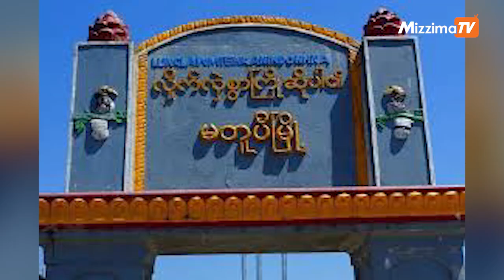ဇွန်လ ၇ ရက်၊ ညနေ ၄ နာရီ Mizzima News Hour မဇ္ဈိမသတင်းအစီအစဉ်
01:02 - ကရင်နီပြည်နယ်က မြို့နယ် ၈ မြို့နယ်မှာ ပြည်သူတွေ၊ တိုင်းရင်းသားတော်လှန်ရေးအဖွဲ့တွေ စုပေါင်းပြီး အုပ်ချုပ်ရေးလည်ပတ်နေတဲ့သတင်း

04:06 -  တရုတ်လိုလားတဲ့ဝန်ကြီးချုပ် ရာထူးကနေ နုတ်ထွက်သွားတဲ့ ဆော်လမွန်ကျွန်းစုနဲ့ ဆက်ဆံရေးမြှင့်တင်နိုင်ဖို့ ဩစတေးလျကြိုးပမ်းတဲ့သတင်း

05:10 -  မြို့သိမ်းတိုက်ပွဲလုပ်မယ့် သတင်းကြောင့် မတူပီမြို့မှာ စကစတပ် ခံစစ်ပြင်တဲ့သတင်း

09:50 - ညွန့်ပေါင်းအဖွဲ့ဖွဲ့နိုင်ဖို့ သေချာသွားပြီဖြစ်တဲ့မိုဒီက တတိယရာထူးသက်တမ်းအတွက် ကျမ်းသစ္စာကျိန်ဆိုပွဲပြင်ဆင်တဲ့သတင်းအပါအဝင် အခြားစိတ်ဝင်စားဖွယ်သတင်းတွေကို တင်ဆက်ပေးသွားမှာပါ။